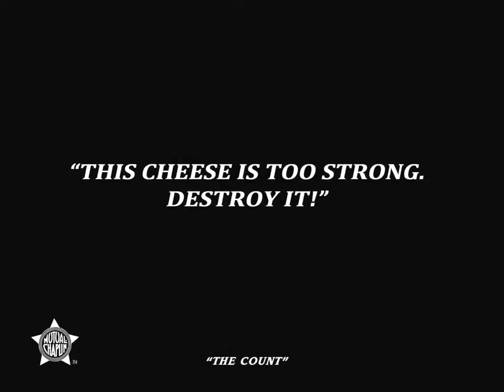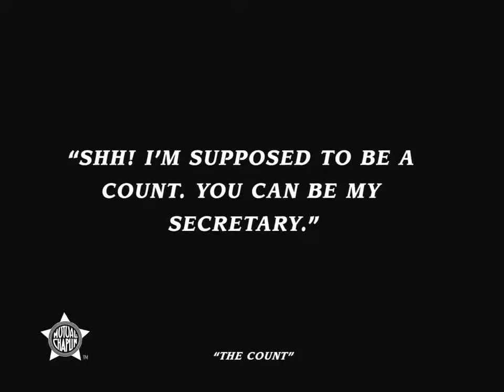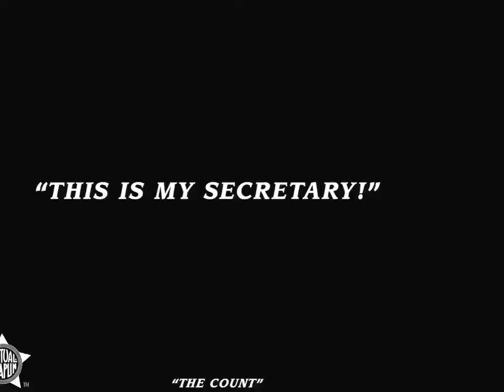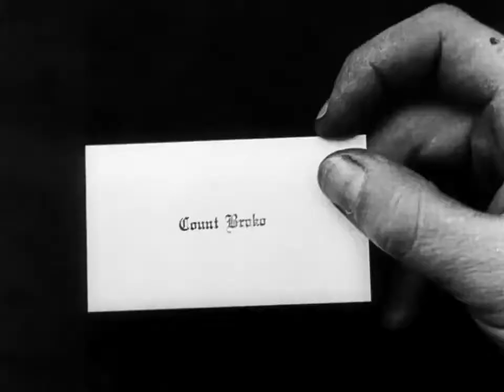Charlie Chaplin: Charlot et le Comte 1916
Charlie chaplin The Count